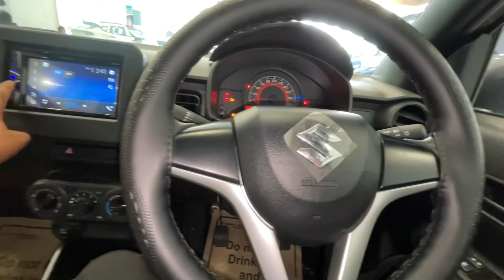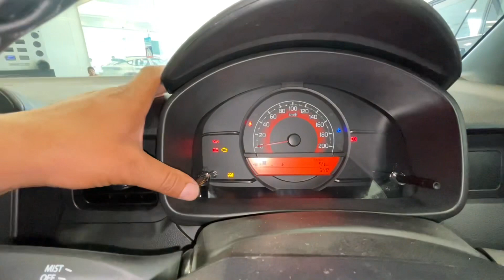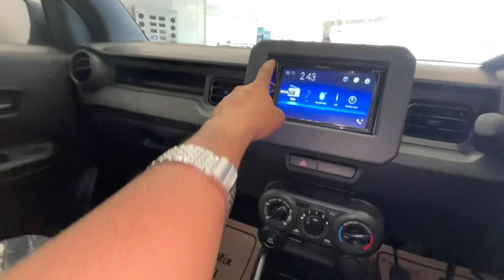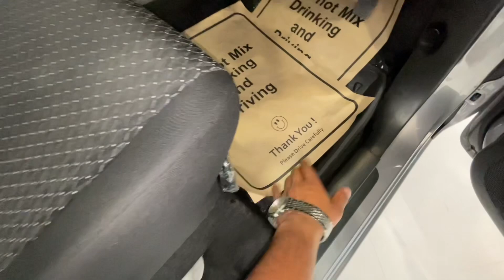2023 special offer on ignis | ignis sigma 2023 | ignis sigma modified | on road me ही accessories￼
2023 special offer on ignis | ignis sigma 2023 | ignis sigma modified | on road me ही accessories

and if you want any maruti product and if you are in dehradun then consider ROHAN Motors Maruti Suzuki nexa Showroom GMS road dehradun

And a Big Thanx to Rohan motors

nexa rohan motors
Add-nexa rohan motors
gms road dehradun 248001

Kia seltos facelift 2023 GT-line | new kia seltos facelift gt line | seltos facelift 2023 gt line